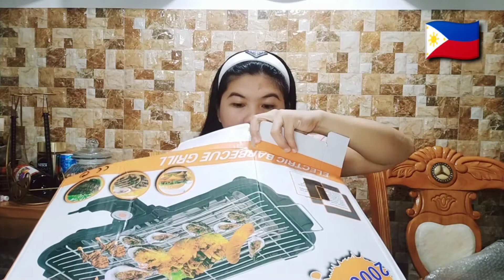SAYANG! Electric Barbecue Grill | UNANG GAMIT PALANG! nong nangyari? | Inang Macho🇵🇭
TITLE: SAYANG! Electric  Barbecue Grill | UNANG GAMIT PALANG! Nong nangyari? | Inang Macho🇵🇭

 Hi Mga Kamacho,
          Isang masayang araw po, sana lahat kayo ay masaya.:)
Ngayon naman ibabahagi ko sa inyo na nag UNBOXING kami ng ELECTRIC BARBECUE GRILL, happy naman ako noong una kasi ayos naman yong pagkakabalot, kaya ni wala namang damage kahit na deformed ang box nya. Kaya lang sad to say yon nga po noong pinaglutuan namin, hindi pa naluluto ang tilapia ay nasira na agad, kaya sayang naman.
Salamat  po at ingat tayong lahat.

Hi mga Kamacho! Magandang Buhay! Maraming salamat po sa inyong lahat.

Love,
Inang Macho